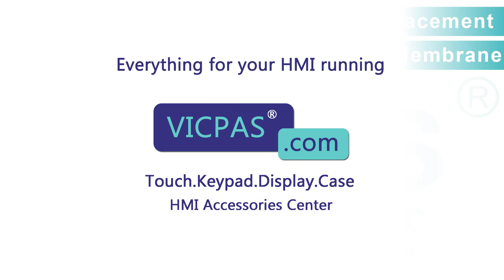Bosch Rexroth IndraControl VR2104 Series VR2104.01-00-01-N2-NNN-DA HMI Touch Glass Replacement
VR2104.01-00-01-N2-NNN-DA Bosch Rexroth IndraControl VR2104 Series Touch Screen Repair Replacement
where you can find Bosch Rexroth IndraControl VR2104 Series VR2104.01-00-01-N2-NNN-DA Touch Panel, more parts and product detail than you ever thought possible!

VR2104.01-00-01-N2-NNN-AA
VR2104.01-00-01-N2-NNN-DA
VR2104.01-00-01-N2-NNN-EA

VICPAS is the leading global provider of replacement, we have an inventory of membrane keypad keyboards, protective film, touchscreen, plastic cases and other accessories for Bosch Rexroth IndraControl HMI repair replacement.

Skype: CMT-Kandy
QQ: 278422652